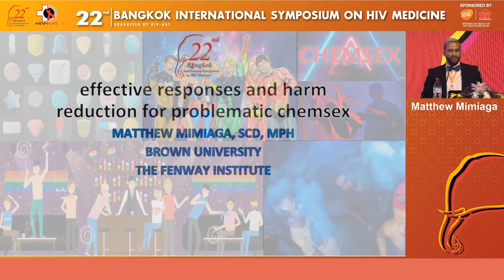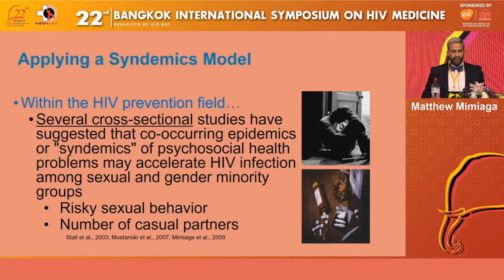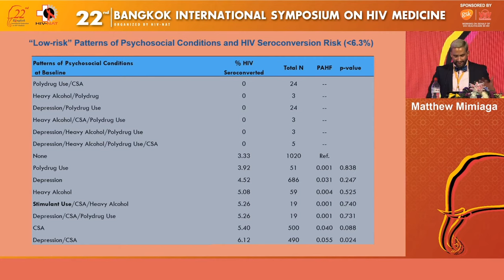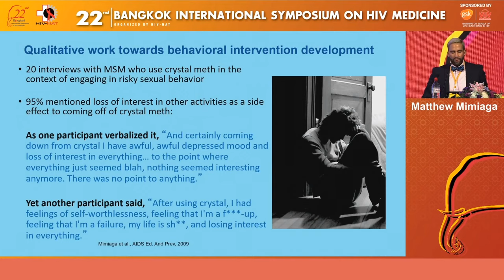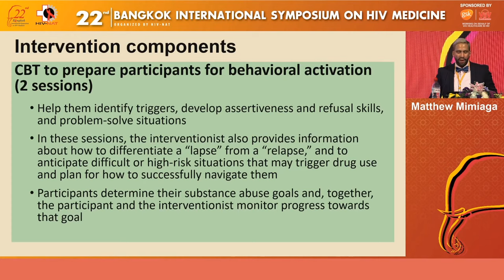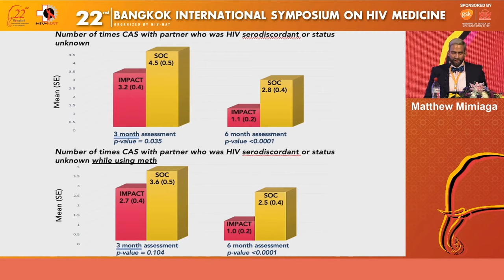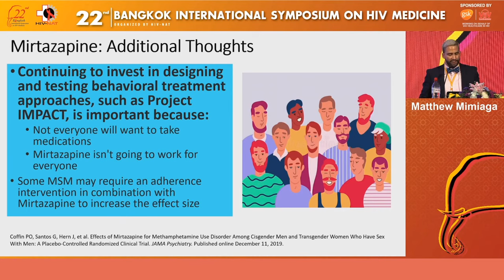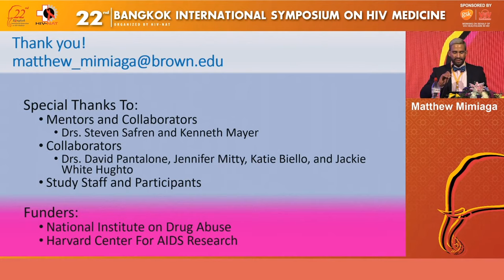Effective responses and harm reduction for problematic chemsex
Lectured by
Matthew Mimiaga, ScD, MPH
Professor of Behavioral & Social Health Sciences and Epidemiology and Professor of Psychiatry & Human Behavior, Brown University, RI, United States